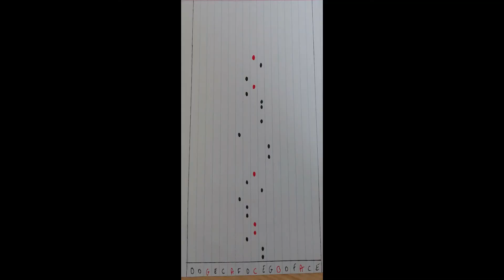Go tell aunt rhody Kalimba tuto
Tuto kalimba !
Go tell aunt rhody  musique du jeux résident evil 7.